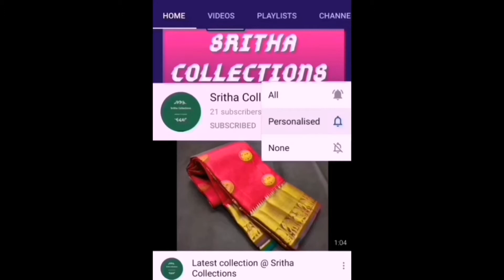Bridal GJ sets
Hi🙏
Welcome to Sritha Collections

We are having wide collection of clothing and jewellery at reasonable prices.. Here you can get a unique collection of products..